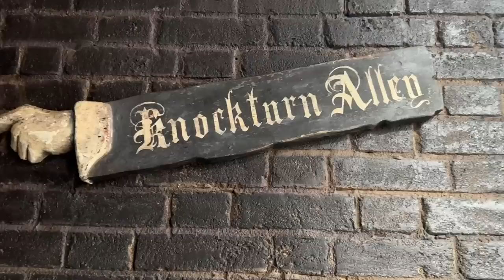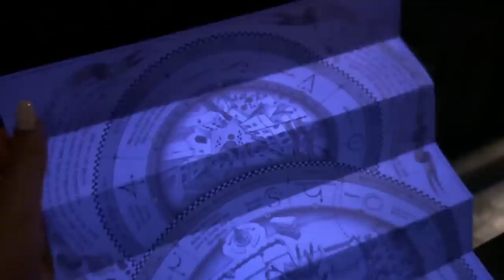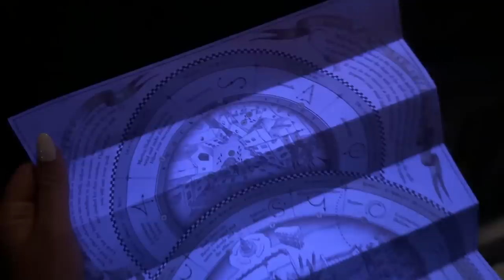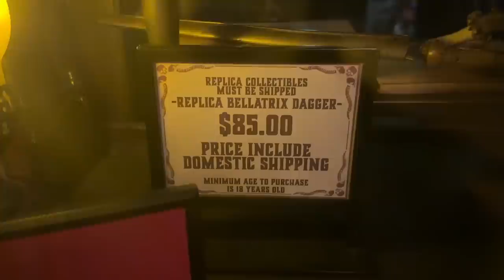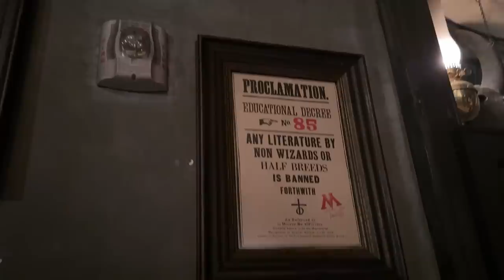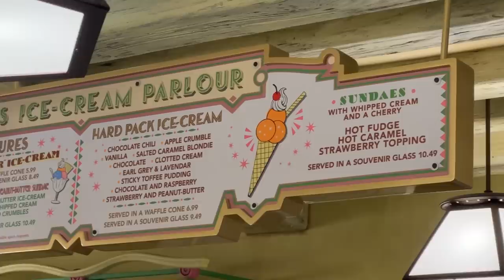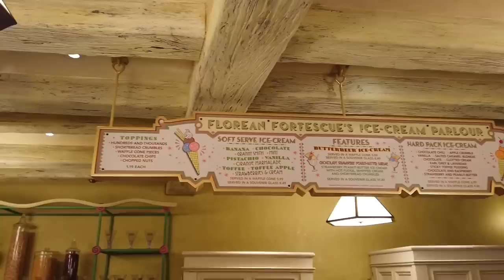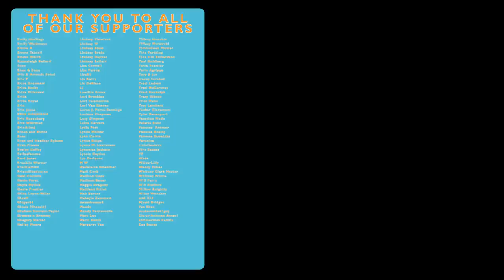TERRIFIED In The Wizarding World of HARRY POTTER | Death Eaters At Universal's Islands Of Adventure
It's spooky season which means You-Know-Who's most loyal servants are out to play! Molly is headed to Universal Orlando for all the creepy fun in the Wizarding World of Harry Potter. Come along as we check out the Dark Arts at Hogwarts Nighttime Show and duel a few Death Eaters -- plus some other spooky facts, tips, snacks, and details to look for during your Halloween visit to Universal Studios and Islands of Adventure!

Thank you to @misswizardingworld for the amazing Death Eater photo in our Thumbnail!